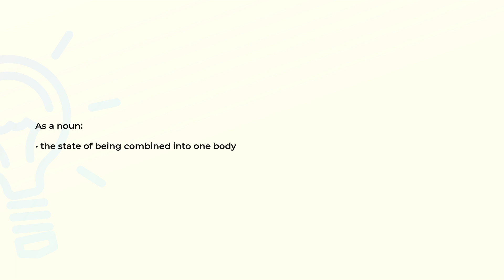What is the meaning of the word COALITION?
Definition and spelling of the word COALITION.

(00:00) Intro
(00:07) As a noun
(00:14) Spelling

As a noun (00:07):
• the state of being combined into one body